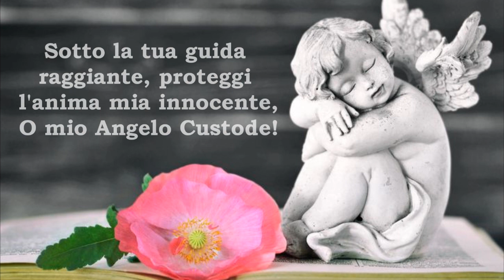O Mio Angelo Custode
Brevissima preghiera al proprio Angelo Custode.

Tratta dal libro: "Le più belle preghiere agli Angeli"